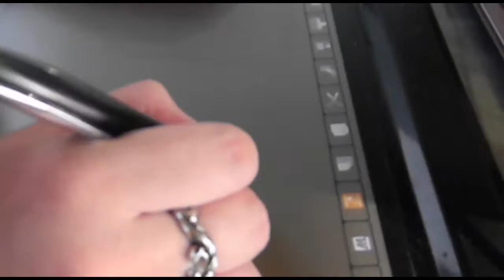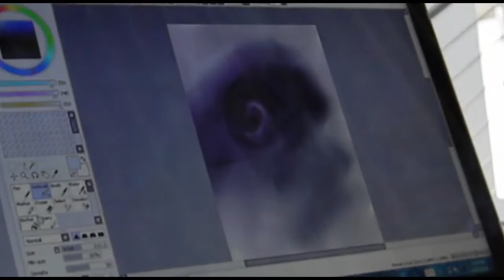CWEB3 - GENIUS Graphic Tablet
:: Assignment Videography ::
Course: Web Computing.
Subject: Multimedia Tools and Techniques.
Genre: Advert.
- Adobe Premiere, Camera Nikon.

GENIUS [F610] Graphic Tablet advert: Showing the lifestyle of two different artist with a graphic tablet and the other without.

CREDITS TO:
- Haslin Ali.
- Zati Rahman.
- Cat Delton.